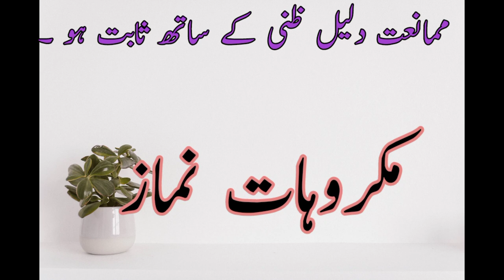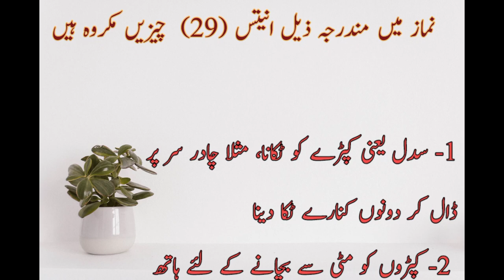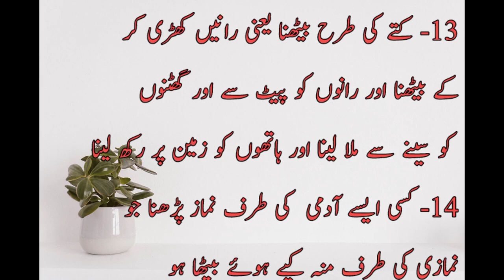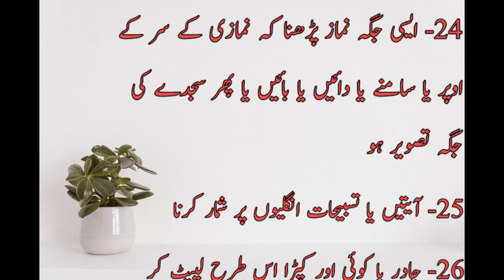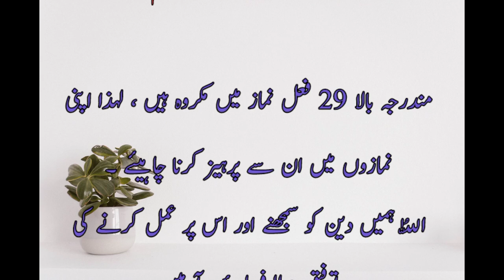Makrohat-e-Namaz/ kia tasveer Waly kpron ya tasveeron wali jagha pr namaz ho jati he? مکروھات نماز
Namaz k akham or masail
نماز کے احکام اور مسائل
apni Namaz k bary me janiye
اپنی نماز کے بارے میں جانیے
kin cheezon se namaz ka ajar km ho jata he?
کن چیزوں سے نماز کا اجر کم ہو جاتا ہے ؟
makroohat e namaz kia han?
مکروھات نماز کیا ہیں ؟
 kia tasveer Waly kpron ya tasveeron wali jagha pr namaz ho jati he?
کیا تصویر والے کپڑوں میں یا تصاویر والی جگہ پر نماز ادا ہو جاتی ہے ؟